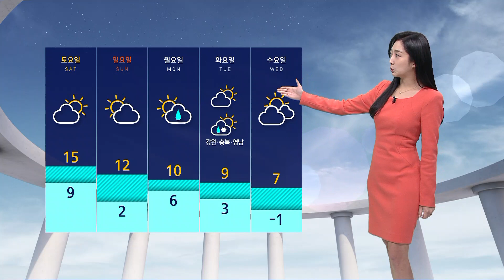[날씨] 전국 낮 동안 따뜻…서쪽 오후 한때 탁한 공기 / SBS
계절의 시계가 잠시 뒤로 물러난 것 같습니다.

오늘(8일) 서울의 낮 최고기온이 16도까지 오르며 유난히 따뜻하겠는데요.

강릉은 19도, 전주는 무려 20도로 예년 가을 수준의 날씨가 예상되고 있습니다.

다만 서풍을 타고 국외 먼지가 유입되면서 서쪽 지방을 중심으로는 오후 한때 일시적으로 공기가 탁해질 수 있겠습니다.

동해안에는 건조특보가 계속되고 있는데요.

바람까지 강하게 불면서 일부 강풍주의보도 함께 내려졌습니다.

산불 및 화재 사고 예방에도 힘써주시기 바랍니다.

현재 전국적으로 맑은 하늘이 드러나고 있고, 미세먼지 농도는 보통 수준을 보이고 있습니다.

오늘 별다른 비 예보가 없어 대체로 쾌청한 날씨가 쭉 이어지겠습니다.

햇살이 따뜻하게 내리쬐면서 낮 기온은 서울 16도, 대전 19도, 제주도는 24도까지 오르겠습니다.

이번 주말 동안에도 대체로 맑은 가운데 포근하겠고요.

월요일에는 전국적으로 비가 한 차례 내리겠습니다.